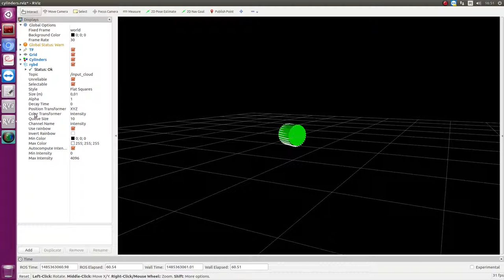3D Hough cylinder detector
Detecting variable height and radius cylinders and random poses